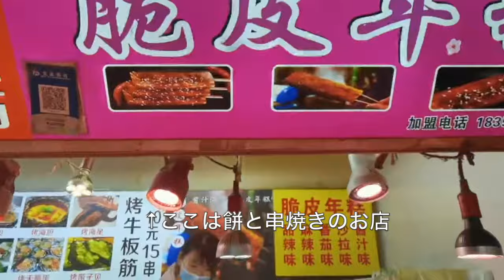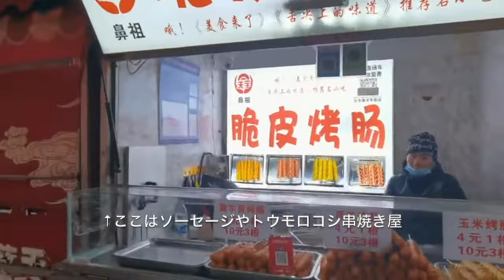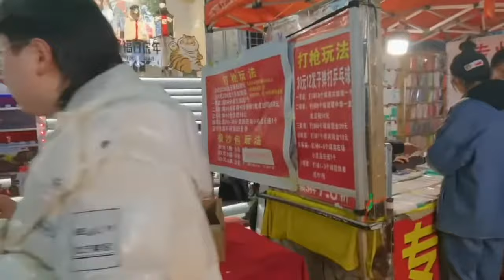【中国】グルメ街を散策したら珍味を発見した~Chinese Food in Qingdao Night walk~